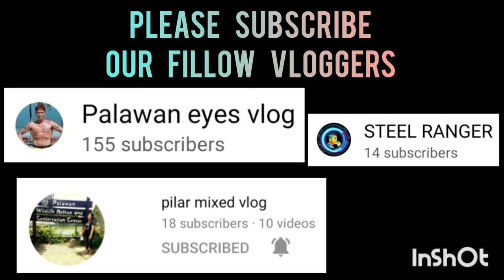SAN MIGUEL VS P.S.U BEARCAT | OPEN DIVISION BAGONG PAG-ASA BASKETBALL LEAGUE VLOG 228